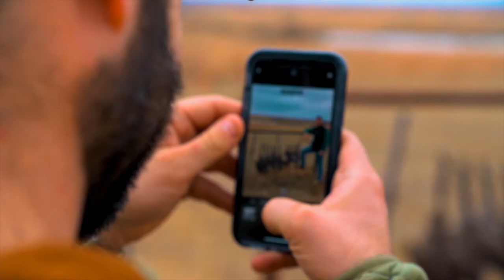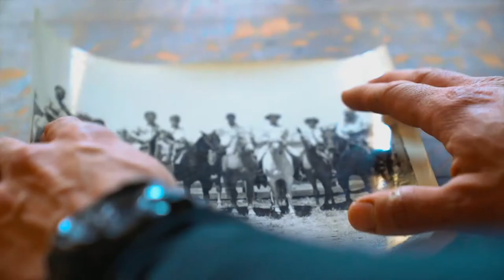Stuart Ranch Outfitters - Our Passion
We strive to bring you not only a successful hunt, but the hunting story of a lifetime. This video is here to give you a glimpse of what Stuart Ranch has to offer for your next adventure.

Video: Leaf Drop Productions @leafdropproductions